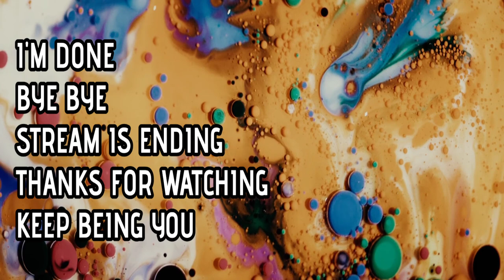The Outer Worlds Part Three Meeting Adelaide McDevitt and Stefan Garcia